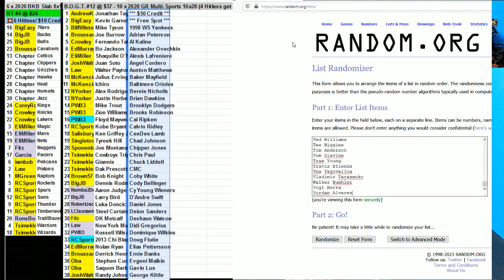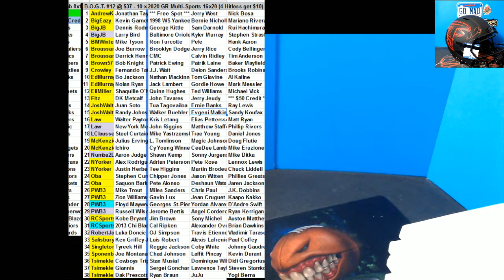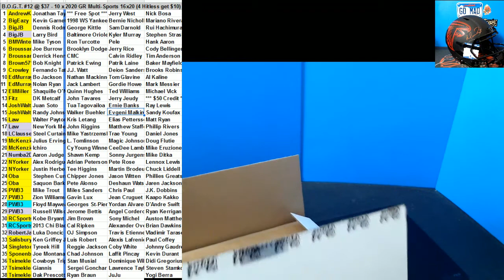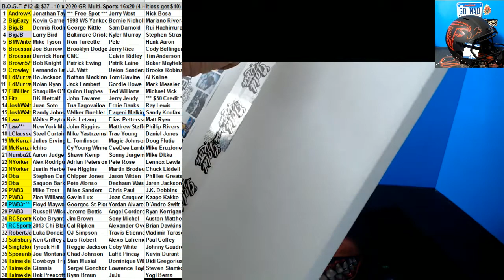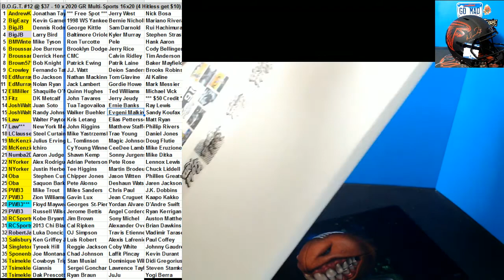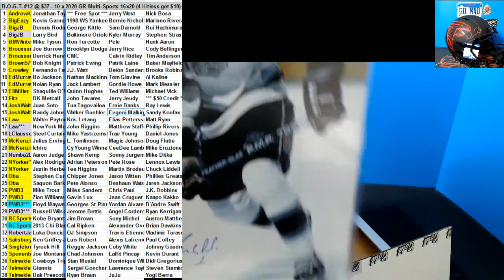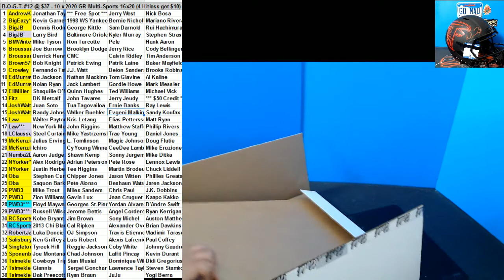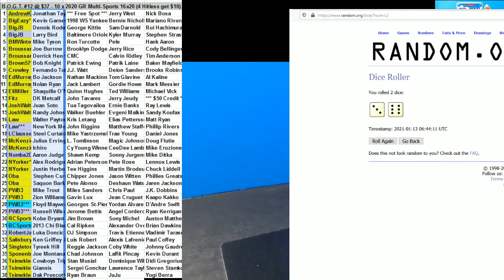01 12 2021 BOGT #12 10 x 2020 Gold Rush 16x10 Photos